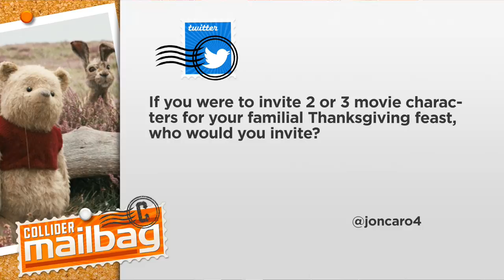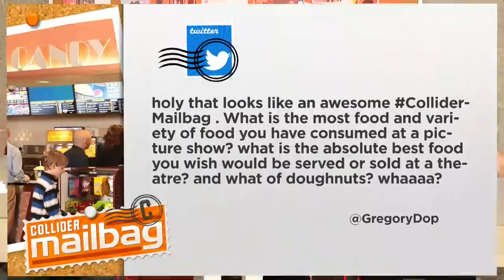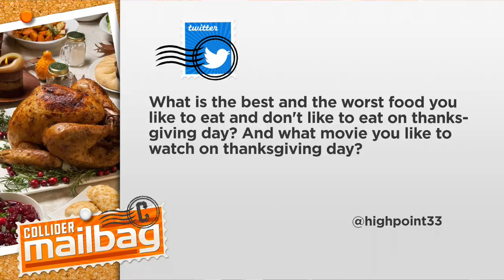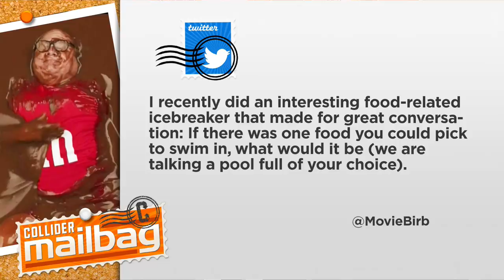Celebrating Food with Sinead de Vries - Mailbag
On today’s Collider Mailbag (November 24, 2018), Perri Nemiroff and Dennis Tzeng welcome Sinead de Vries to answer the following questions from the Collider fans:

1.    If you were to invite 2 or 3 movie characters for your familial Thanksgiving feast, who would you invite?

2.    What is the most food and variety of food you have consumed at a picture show? what is the absolute best food you wish would be served or sold at a theatre? and what of doughnuts?

3.    What movie around inspires you to go cook something (or take out)?

4.    What is the best and the worst food you like to eat and don’t like to eat on Thanksgiving day? And what movie you like to watch on Thanksgiving day?

5.    What is your favorite movie centered around a restaurant or similar establishment?

6.    If you could eat dinner with any movie family funny or scary who would it be?

7.    If there was one food you could pick to swim in, what would it be? (we are talking a pool full of your choice)